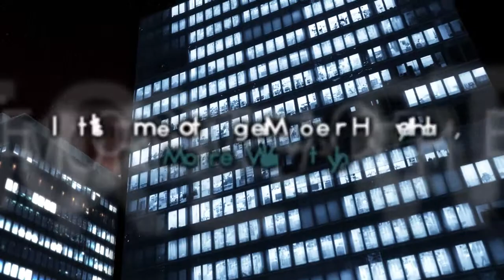TakeActionNow.co.uk - are you average or extraordinary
This an extract from my book of inspirational quotes. Read  by me : Tonye .A